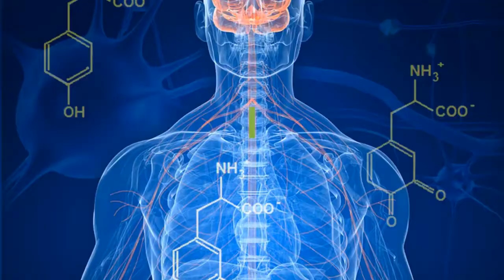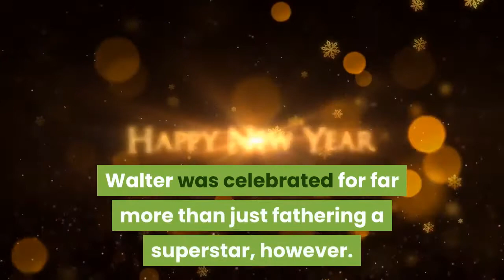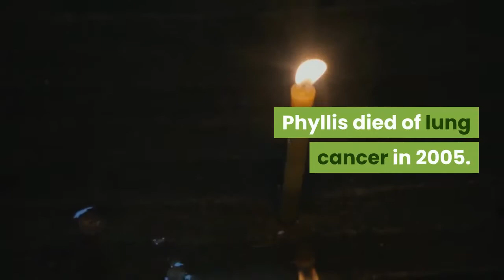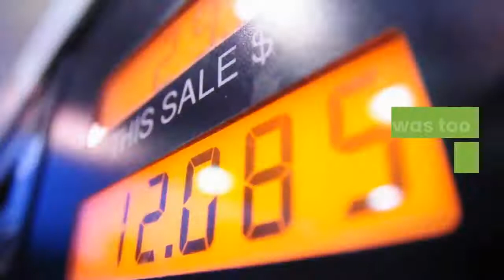Walter Gretzky father of NHL star Wayne Gretzky dies at 82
Walter Gretzky, the father of hockey great Wayne Gretzky, has died. He was 82. Wayne Gretzky said in a social media post Thursday night that his father battled Parkinson’s disease and other health issues the past few years.“It’s with deep sadness that Janet and I share the news of the passing of my dad,” Wayne Gretzky said. “He bravely battled Parkinson’s and other health issues these last few years, but he never let it get him down.“For me, he was the reason I fell in love with the game of hockey. He inspired me to be the best I could be not just in the game of hockey, but in life.”Walter Gretzky became a name himself, a constant in Wayne’s world. As Wayne’s star ascended, Walter remained a blue-collar symbol of a devoted hockey parent in a country filled with them. The two were also often intertwined, their father-son story used in commercials from Tim Hortons to Coca-Cola. And following in the footsteps of Alexander Graham Bell, they made Brantford, Ontario, famous. Walter was celebrated for far more than just fathering a superstar, however. His down-to-earth, no-airs approach to life and devotion to his family struck a chord with Canadians.“Sometimes, I swear to you, I have to pinch myself to make sure I’m not dreaming,” Walter wrote in his 2001 autobiography “Walter Gretzky. On Family, Hockey and Healing.” “Wayne says the same thing.”Walter’s celebrity status increased after making a remarkable recovery from a stroke suffered in 1991. His autobiography and a 2005 made-for-TV movie told the story. Walter Gretzky was the son of immigrants — a Polish mother and Russian father — who started a vegetable farm in 1932 in Canning, Ontario, just outside Brantford, on the Nith River, where Wayne learned to skate when he was 2. They bought it for $600. Walter played minor hockey in Paris, Ontario, then junior B for four years in Woodstock. He went on to play some senior hockey, but said he wasn’t good enough to play pro. Walter met Phyllis, his wife to be, at a wiener roast at the family farm. She was 15 at the time. Three years later, they got married. Phyllis died of lung cancer in 2005. Wayne was the first born in 1961, followed by Kim, Keith, Glen and Brent. Keith and Brent also played professional hockey. The same year as Wayne was born, Walter fractured his skull in a work accident as a Bell lineman. He spent some time in a coma and was off work for 18 months. Left deaf in his right ear, he was eventually transferred to another Bell department and became an installer/repairman. The winter when Wayne was 4, his father turned the backyard of their Brantford home into a rink that young Wayne called The Wally Coliseum. Walter decided to make his own rink to avoid having to freeze standing outdoors at some outdoor rink elsewhere — or sit in his car with the engine running to get some heat — while Wayne skated. Gas was too expensive, he said.“It truly, truly was self-preservation,” he explained.